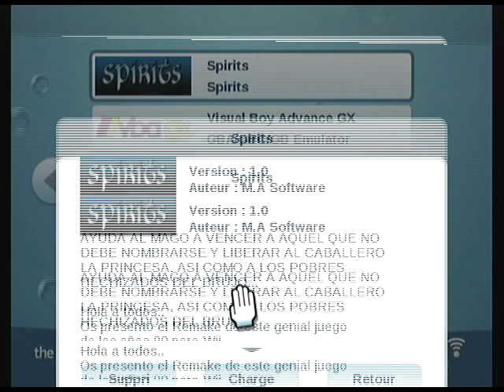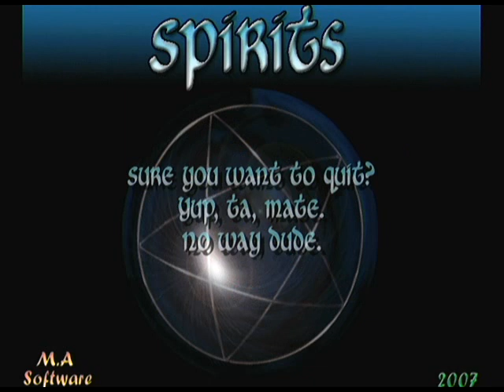Spirits v1.0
Homebrew nintendo Wii, "Spirits" par M.A Software.